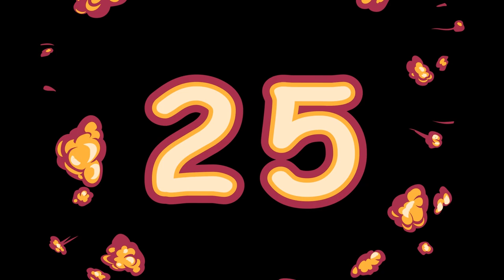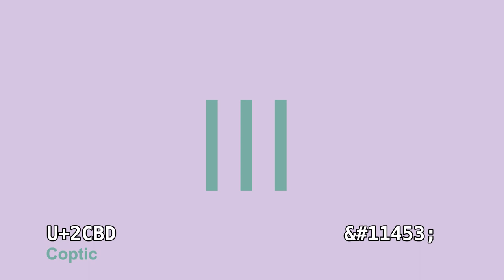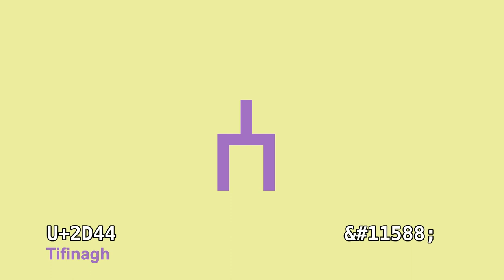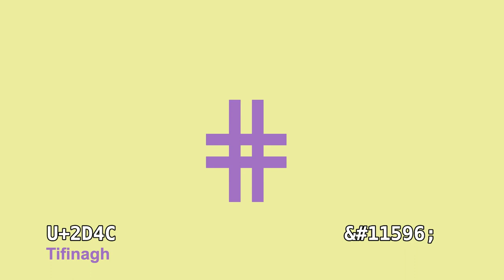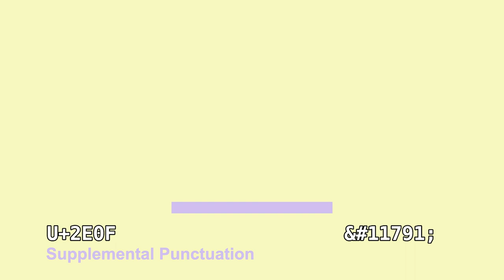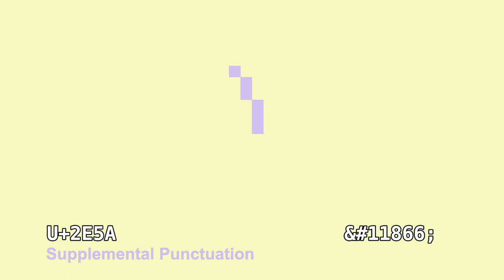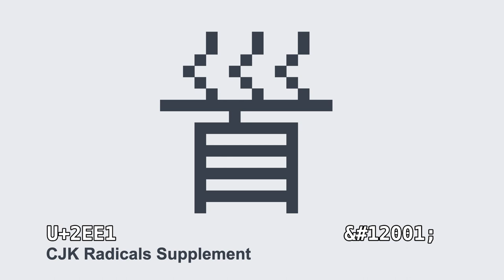Unicoder S1E15: The Basic Multilingual Plane - Part O